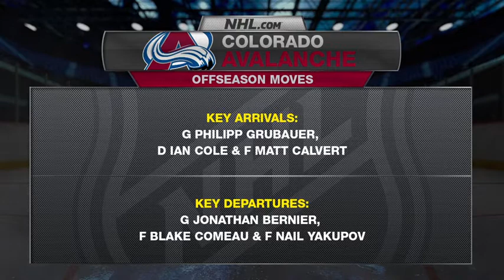31 in 31: Colorado Avalanche 2018-19 season preview Aug 7, 2018